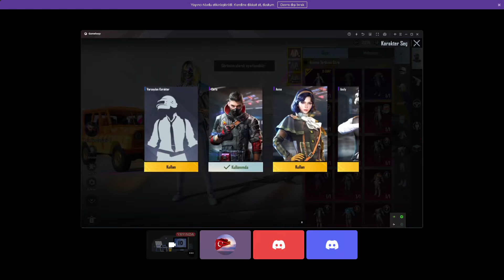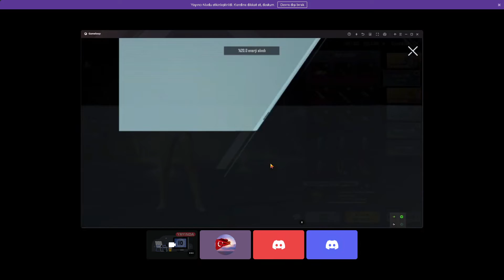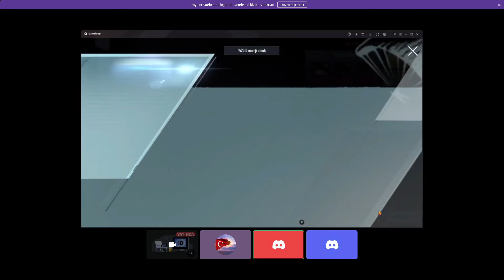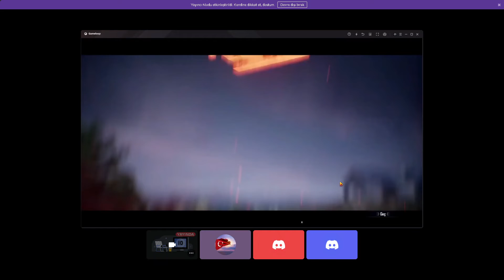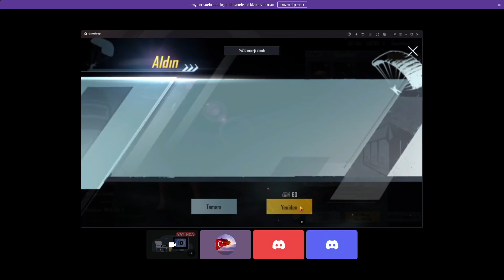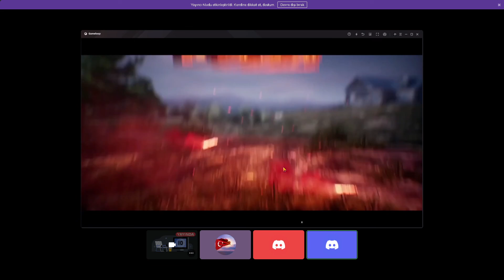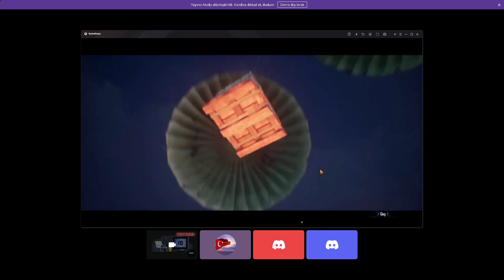8000 UC'YE 8 SİLAHIN 5'İNİ ÇIKARDIK | UĞURLU PUBG SANDIĞI | PUBG MOBILE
Videolarda küfür ve argo konuşmalar olabilir. Zaten bu oyunu argosuz küfürsüz oynayan yoktur. Küfürler o andaki şahıslara değil oyunun akışındandır. Kimse üstüne alınmasın. Hileye karşı olduğumuz gibi oyunda üstünlük sağlayan makroya da karşıyız. Bu yüzden hiçbir oyuncumuz makro dahil hiçbir hile emaresini kullanmıyor. Videoları kesip kesip saçma sapan çocuksu şeyler eklemiyoruz. Doğallıktan yanayız. Oyunu çok ciddiye almadığımız oyun içindeki konuşmalardan ve hal hareketlerden bellidir. Sonuçta oyun bu ya öleceksin yada öldüreceksin. ^^ASİLLER^^